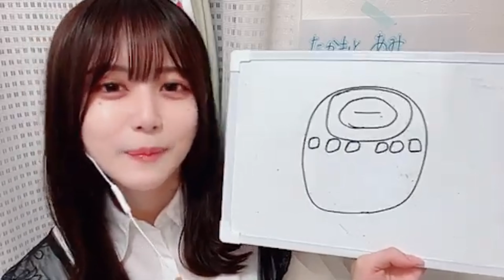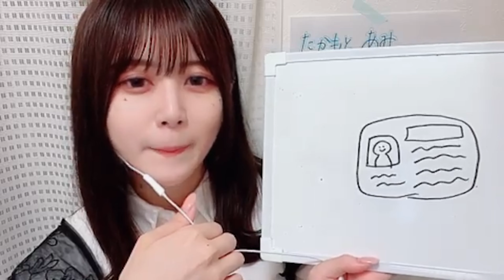高本あみ No 356 TIF de Debut 2024 SHOWROOM 2024-06-12 21:07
高本あみ No 356
TIF de Debut 2024 SHOWROOM配信
高本あみちゃんずるーむ